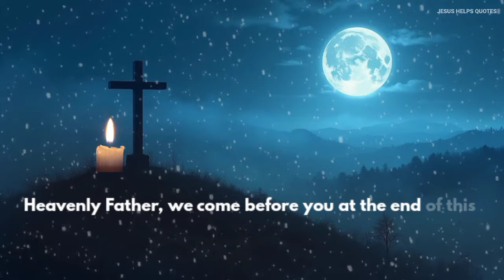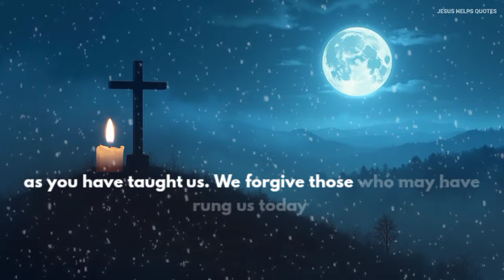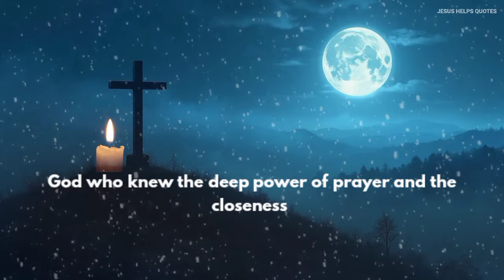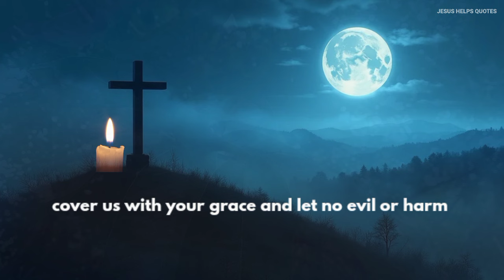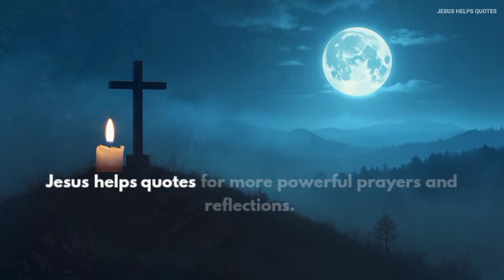Watch What Happens With You After Saying This Powerful Bedtime Prayer | Padre Pio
Welcome back to Jesus Helps Quotes. Tonight, let us come together in a powerful bedtime prayer, inspired by the deep spiritual wisdom of Saint Padre Pio. As we close the day, let’s invite God’s peace, protection, and blessings over our lives and homes.

Heavenly Father,

We come before You at the end of this day, grateful for Your love and mercy that have carried us through. Lord, we recognize that without You, we are lost, but with You, we have everything we need. You are our protector, our provider, and the source of our peace. We come to You now, seeking Your presence to rest upon us as we lay down to sleep.

Lord Jesus,
We ask for Your forgiveness for any ways in which we have fallen short today. Cleanse our hearts, renew our minds, and restore our spirits. We release all our burdens into Your loving hands, trusting that You alone can bring resolution to the challenges we face. As You have taught us, we forgive those who may have wronged us today, and we pray that You will cleanse us of any anger, bitterness, or resentment that could keep us from fully experiencing Your peace.

Oh, Divine Spirit,
Come, Holy Spirit, fill our hearts and our homes with Your presence. Let Your light shine into every dark corner of our lives, removing all fear, doubt, and worry. May Your divine peace settle upon us like a warm blanket, comforting and shielding us from all harm. Lord, drive out anything that is not of You, any spirit that seeks to disturb our peace or cause unrest in our souls. Surround us with Your holy angels, mighty warriors of light who stand guard over us as we sleep.

Saint Padre Pio,
You who were a humble servant of God, who knew the deep power of prayer and the closeness of our Lord, we ask for your intercession tonight. Pray with us, dear Saint, that our hearts might be drawn closer to Jesus. Guide us in seeking the holiness and humility that you showed in your life. We ask that you bring our intentions before the throne of God, and that through your intercession, our prayers might be strengthened and our faith deepened.

Father,
As we close our eyes, may our minds be filled with thoughts of Your goodness. Help us to remember Your promises and Your faithfulness. Guard our thoughts, O Lord, so that we may rest in the assurance of Your love. We ask for Your protection over our families, our loved ones, and our homes. Cover us with Your grace, and let no evil or harm come near us tonight.

Lord,
Grant us the gift of peaceful sleep, free from worry and anxiety. Renew our strength so that we may rise tomorrow refreshed, ready to serve You again. Let our dreams be filled with visions of Your glory and reminders of Your truth. We surrender ourselves completely to Your will, trusting that You will watch over us with the eyes of a loving Father.

We seal this prayer with unwavering faith. Thank You, Lord, for hearing us and for the assurance that You are always with us. We place our trust in You, knowing that You are faithful to keep us safe through the night.

Amen.

Thank you for joining us in this prayer tonight. Let us continue to walk together on this journey of faith. May God bless you and grant you a restful night.

• All VIDEO BACKGROUND FOOTAGE, VOICE-OVER CREDITS:
- Video Edits By : Jesus Helps quotes Team
- Video Script / Prayer By : jesus helps quotes  Team
- Speaker: James ( jesus helps quotes